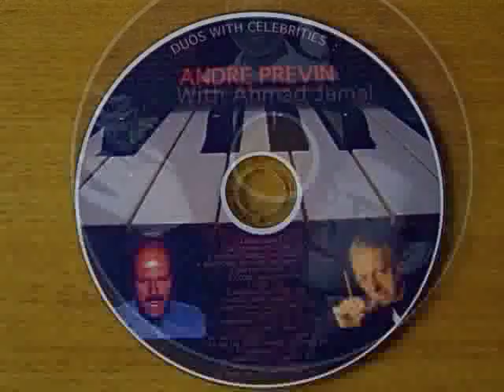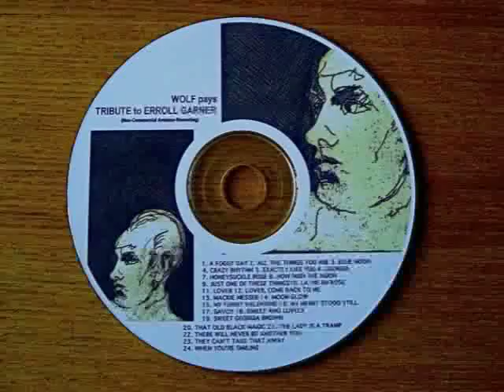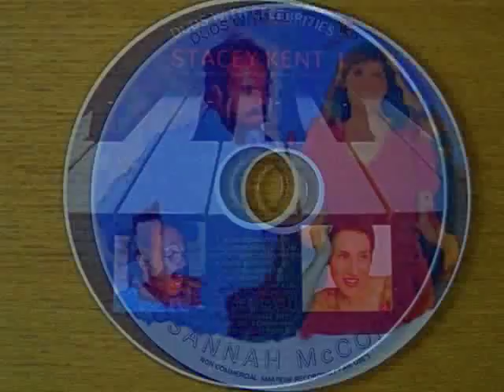IT'S ALRIGHT WITH ME 3